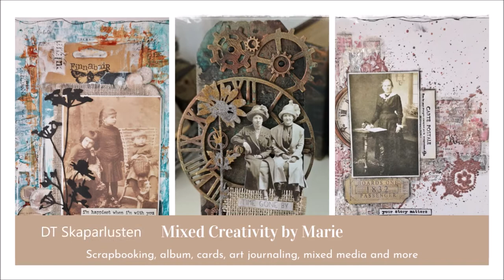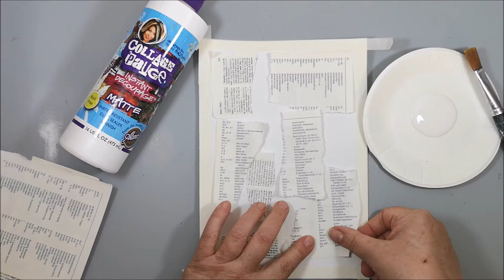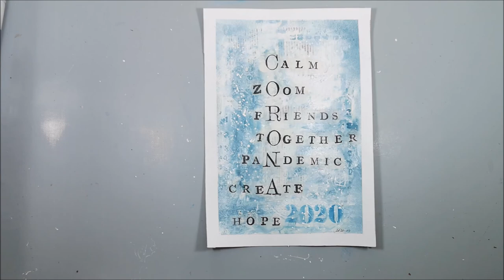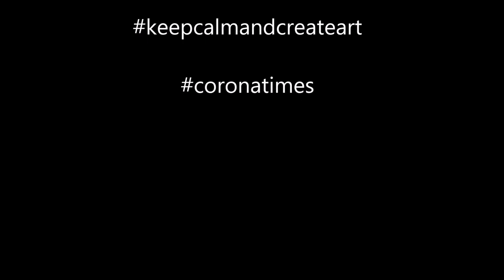Art Journal & Mixed Media - Corona. Putting words on a pandemic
My take on a challenge from september 2019 on Art Daily Café blogg, when we didn't know anything about words like corona, pandemic, zoom .